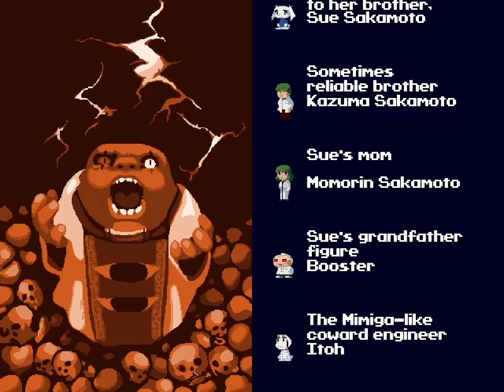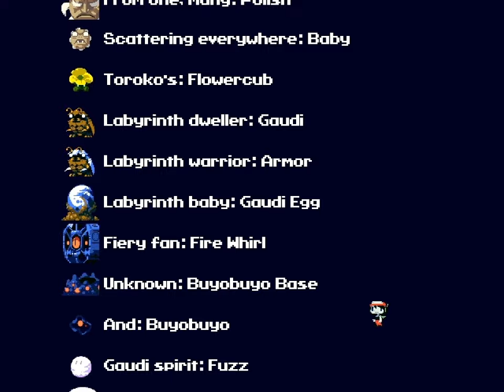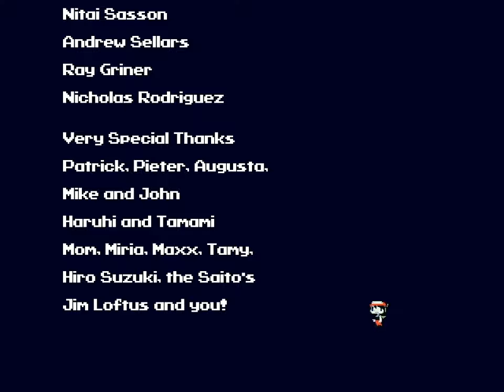Cave Story+ - 22.9 - missile capacity increase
turns out hell is actually kinda easy

had a lot of fun suggestions in the comments but alas I recorded this before reading them so... yes.